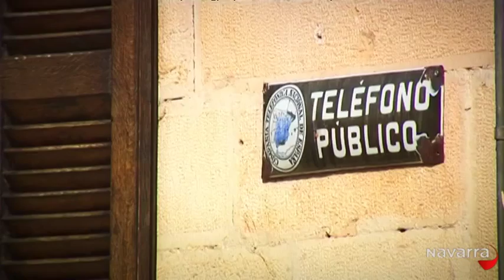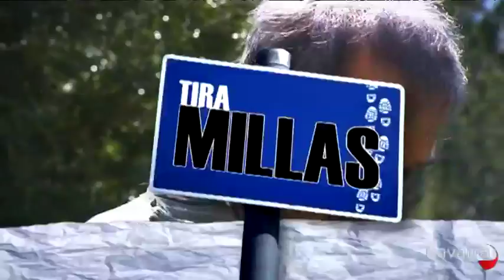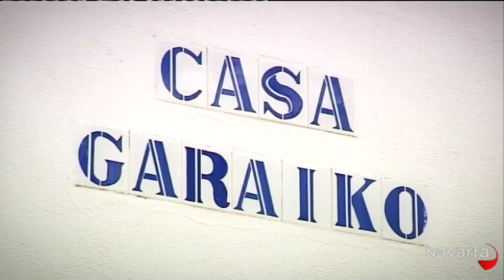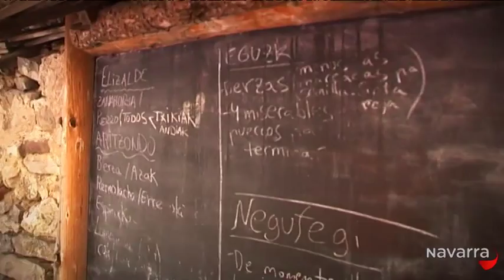El Tiramillas Arce 2 octubre 2014